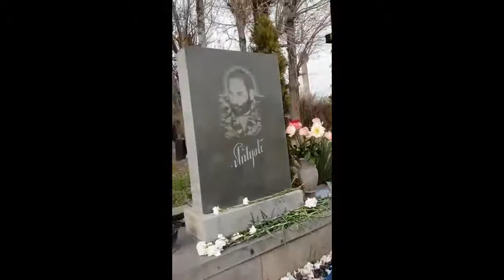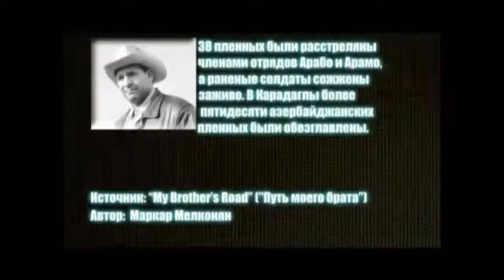Альберт Исаков. Онник Кардаш. Роман Багдасарян. Про мародёров, за золотыми зубами азербайджанцев.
Роман Багдасарян упрекает жителей Карабаха в варварстве, кощунстве, дикости, жестокости. Что делали "герои арцаха" на могилах.